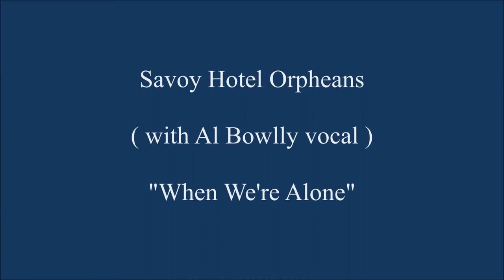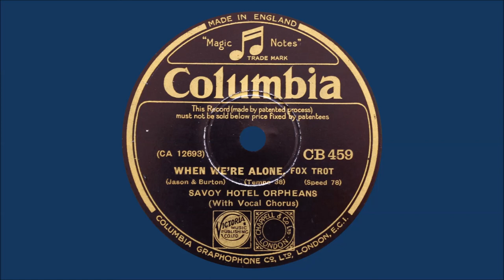Savoy Hotel Orpheans (Al Bowlly) - When We're Alone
Savoy Hotel Orpheans (with Al Bowlly vocal)

Recorded in London, May 1932

Matrix -- CA-12693-2

Out of copyright material, transferred from the original 78 rpm record and re-mastered by 78 Source Audio